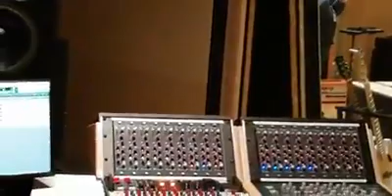Right or Wrong - Don Diego Trio feat. Mario Monterosso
Feb 2018